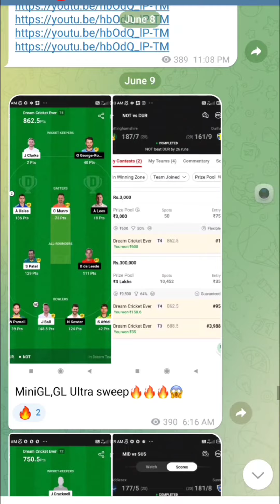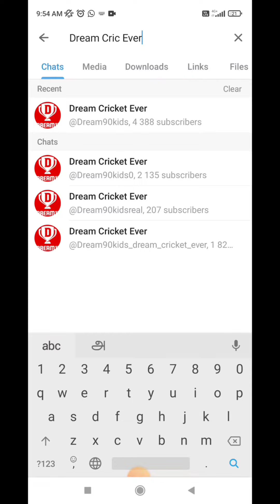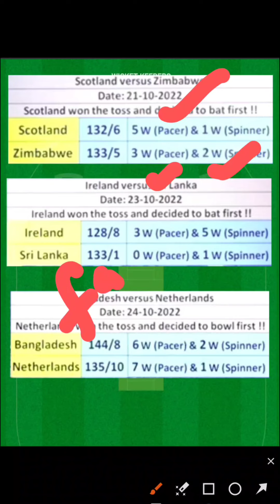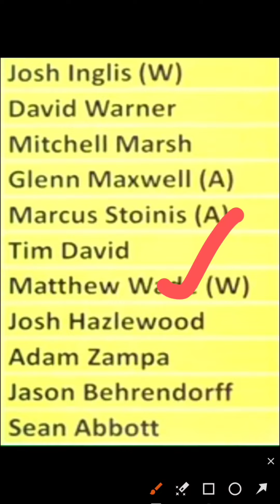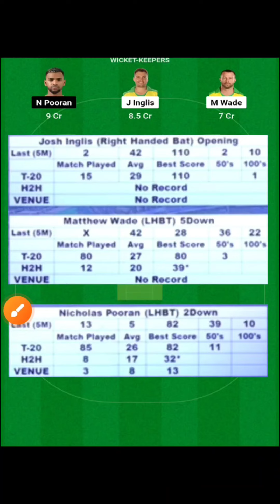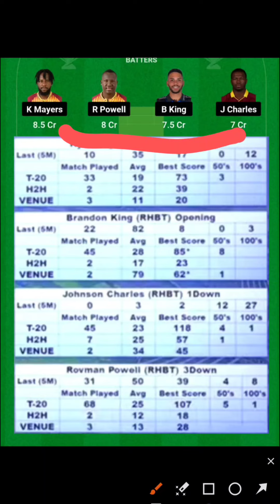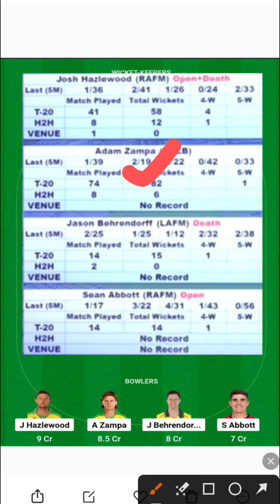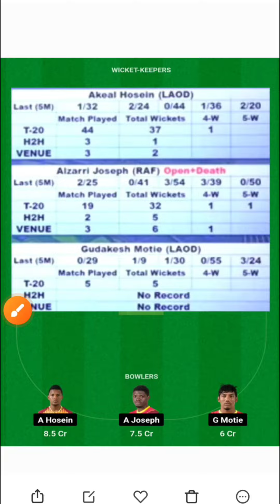MUST WATCH🛑1 கோடி ஜெயிக்க இந்த Tips போதும்🛑AUS vs WI 1st T20 Dream11 Prediction, BestGL